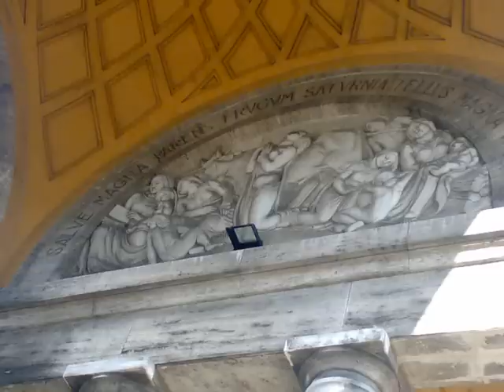ROBERTO ARNALDI ("Robertino" di RADIO e TELEMONTECARLO) Ombra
Questo brano è tratto dall'album d'esordio di Roberto Arnaldi, (meglio conosciuto dal pubblico di Radio e TeleMonteCarlo come Robertino nonchè tra i fondatori del Premio Tenco) "Il sogno. e la parola", con la prefazione in copertina di Bruno Ceronetti, album realizzato per la Produttori Associati con la produzione di Roberto Danè, grazie al generoso intervento del grande Fabrizio De Andrè di cui esiste un'intervista realizzata proprio da Robertino e che fa parte di un prezioso tesoro in audiocassette comprendenti interviste con altri grandi artisti e le voci più famose della storica RMC. Le foto che vedete, e che hanno semplicemente il solo scopo di accompagnare il brano e di rendere omaggio ad un artista oltre che ad un amico, e che non vogliono essere delle cartoline pubblicitarie, sono state realizzate dal sottoscritto con una semplice fotocamera di cellulare, mi scuso quindi per la qualità non perfetta.